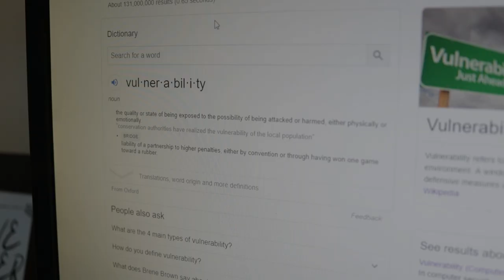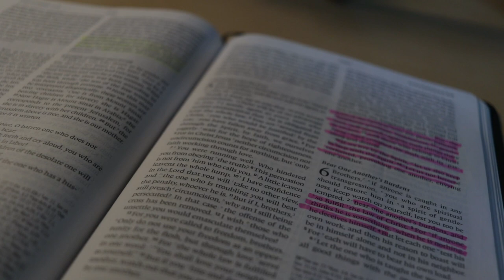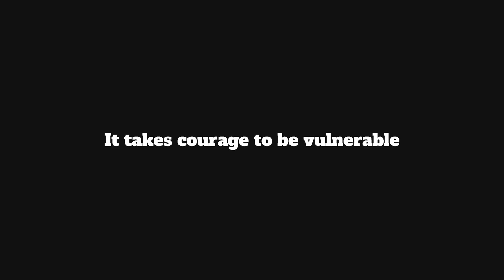The Reason We Don't Have Deep Relationships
What does it mean to be vulnerable?

To be real - authentic - honest - transparent

We have exchanged those things for surface level strength and a facade of togetherness or wholeness

By definition Authenticity and vulnerability, leave us open to hurt, rejection, and discouragement.

We prefer to stay emotionally closed then to leave ourselves open to rejection.

We prefer to put on a facade of wholeness then let others seen the brokenness in our lives.

We prefer to stay disconnected from others because connection brings with it a chance of being hurt.

In the wake of hyper-individualism, we have forgotten the virtue of Vulnerability.